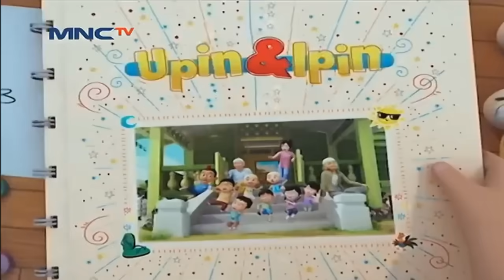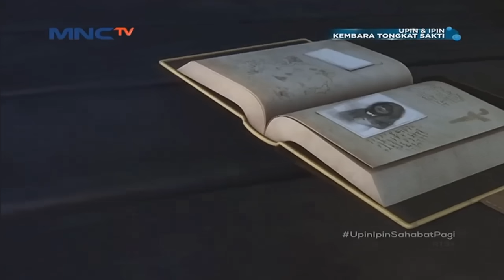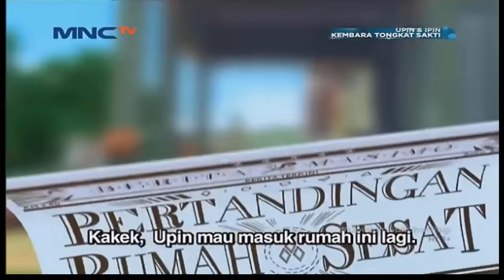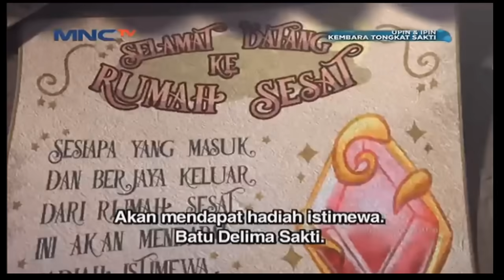Upin Ipin - Tongkat sakti🏌️🤺⚡📉📈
hai teman teman selamat menonton ya 😎🕵️🤺